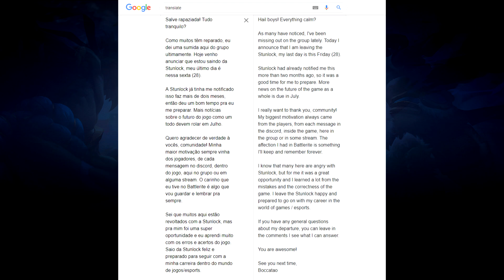Goodbye Boccato! A farewell to the SLS esports coordinator.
A couple of days ago Boccato announced in the Battlerite Brazil Discord Server that he will leave Stunlock. Today (the 28th of June) will be his last day as an SLS employee. Boccato was always a very positive and inspiring person to talk to and a truly passionate part of Battlerite. I am very glad I've gotten to know him a little and even got to hang out with him after the Season 1 LAN at Dreamhack.

Thank you for your time and all the effort you put into Battlerite esports and good luck in the future.
TTYL Boccato!

Keep the discussion going in my Discord!

The Music in the outro is It's Alive by my good friend zthmusic.

Logo and Graphics:
Thaíne Barcelos - Graphic Designer